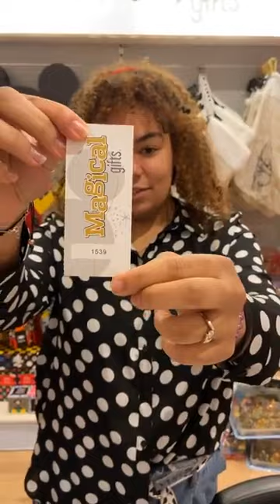Magical Gifts Live Stream 28-11-2020